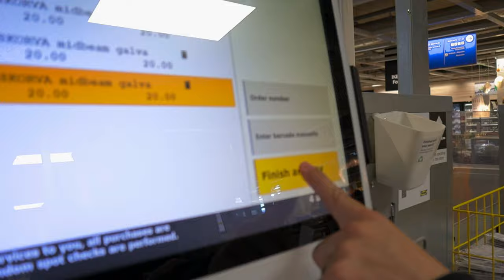Plumbing Our Camper Van Sink/Outdoor Shower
💧Water testing our OUTDOOR SHOWER💦 and plumbing the C.A.K TANK WATER SYSTEM, plus INSTALLING a new PLYWOOD FLOOR to the VAN.

About us:
We're Jodie and Joe and after years of searching for a new home, we realised that London can't offer us the lifestyle we dream of.
We've quit our jobs and sold our home, and are no longer tied to London, or even the UK.
So we bought our 2018 Peugeot Boxer and began our renovation to turn it into our perfect little home on wheels.
As we travel and explore each new place, we will be creating a list of 'must haves' to help us find the perfect place to call home.
Join us on our adventure as we build our campervan and navigate the highs and lows of vanlife in Europe and more!

Our Van: 🚐
2018 Peugeot Boxer H2L3
95k Mileage
900w Solar Power
15kw Battery Storage